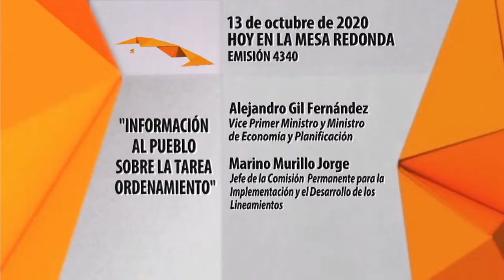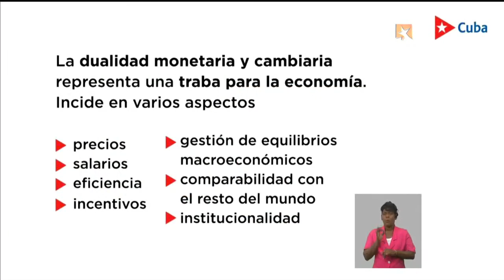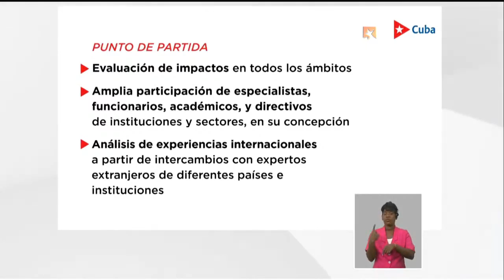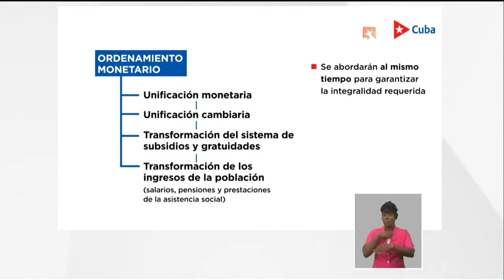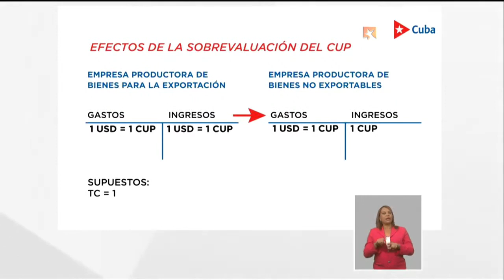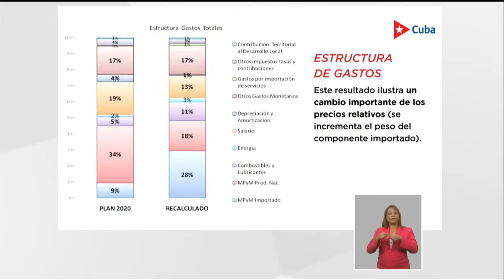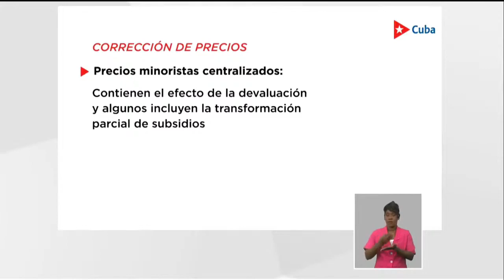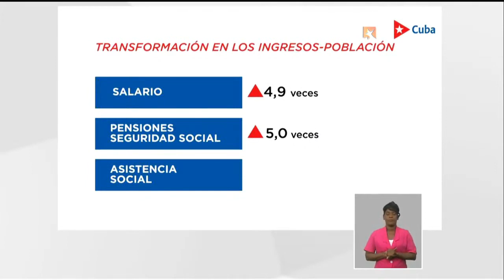Información al pueblo sobre la Tarea Ordenamiento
El Vice Primer Ministro Alejandro Gil Fernández y el Jefe de la Comisión de Implementación de los Lineamientos Marino Murillo Jorge comparecerán este martes en la Mesa Redonda para brindar al pueblo una información inicial sobre la Tarea Ordenamiento, que incluye la eliminación de la dualidad monetaria y cambiaria del país.